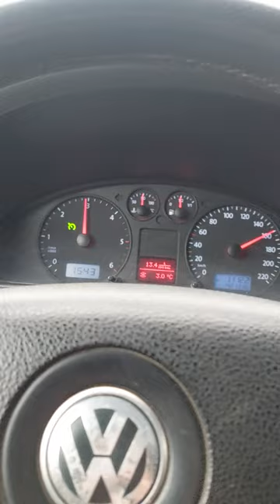vw t5 multivan autobahn speeding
vw t5 multivan autobahn speeding tdi top speed caravelle